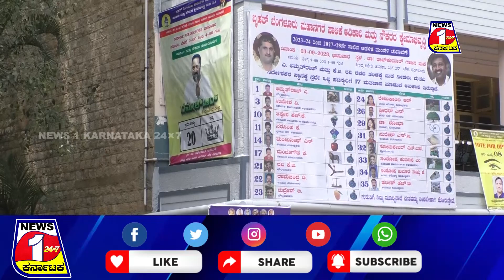BBMP : ಬಿಬಿಎಂಪಿ ನೌಕರರ ಸಂಘದ ಚುನಾವಣೆಯ ತಯಾರಿ ಹೇಗಿದೆ ? NEWS 1 KARNATAKA